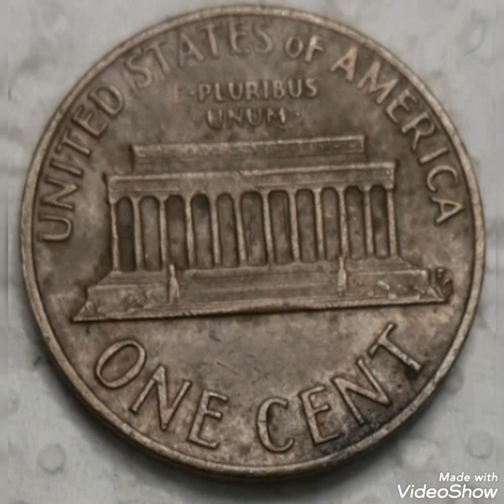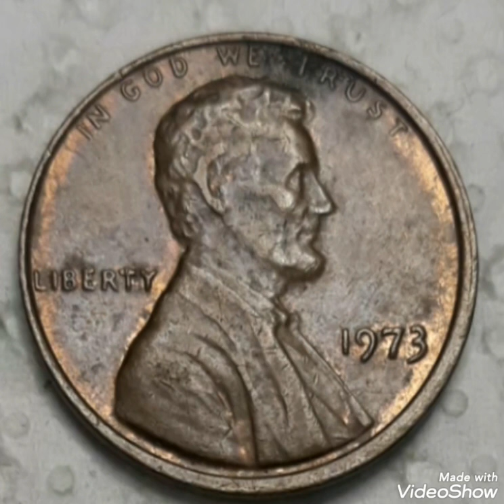1973 Lincoln pennies Mint Error worth big money rare.